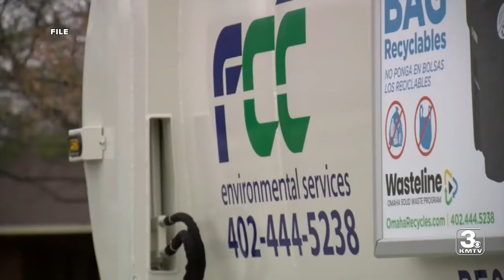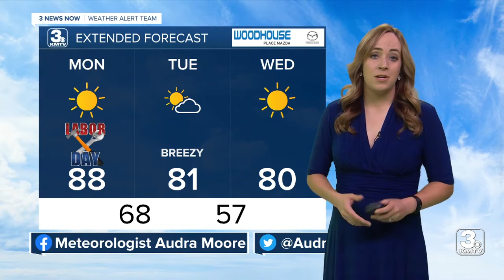3 News Now Latest Headlines | September 5, 10pm